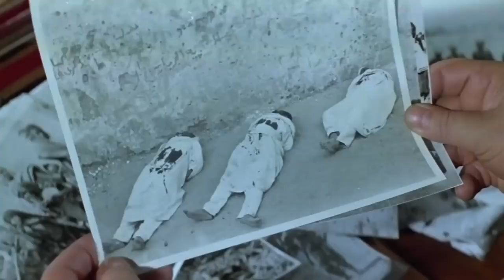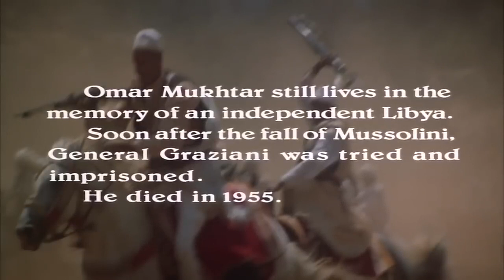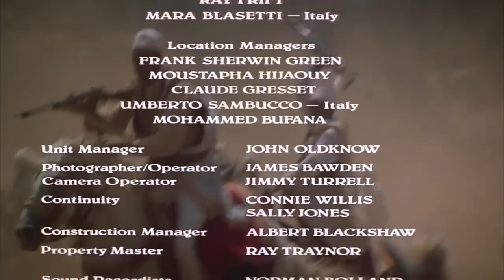فيلم عمر المختار اسد الصحراء كامل || OMAR MUKHTAR THE DESERT LION FULL MOVIE